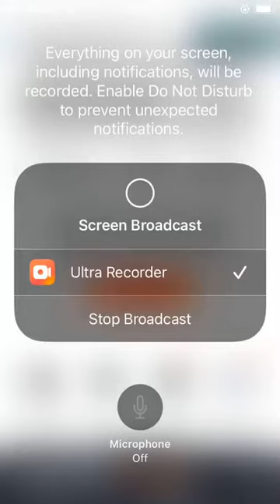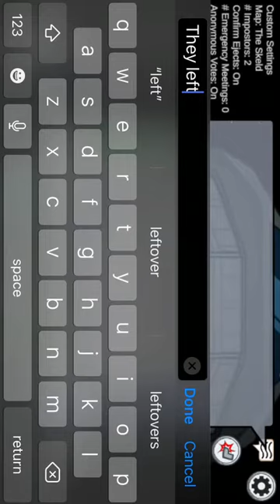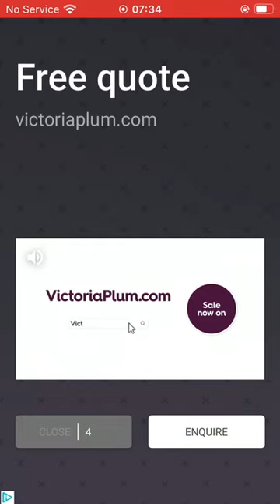Among us longplay